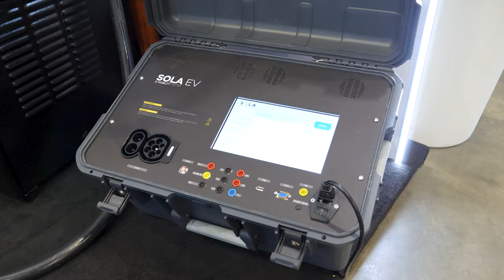Dokąd zmierza elektromobilność? HIT, KIT czy nowa normalność?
0:00 Wstęp
1:17 Naprawy i serwis elektryków - EV Repair Garage
4:37 Elektryczny ciągnik siodłowy - Mercedes eActros
5:31 Stacje Orlen
6:06 Hyundai Ioniq 5N
6:55 Stacje ładowania SOLA
8:14 Recykling baterii